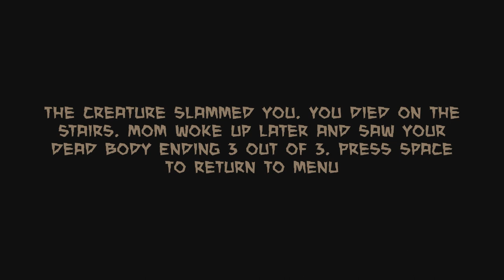DON'T Turn on the...LIGHT SWITCH!!!!!